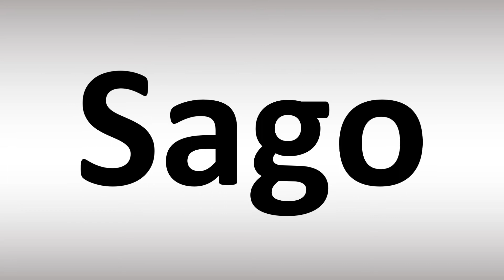How to Pronounce Sago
This video shows you how to pronounce this word (pronunciation guide).
00:00 – How to Pronounce Intro
00:08 – Pronunciation Guide
00:20 - More Difficult Pronunciations

Information & Source